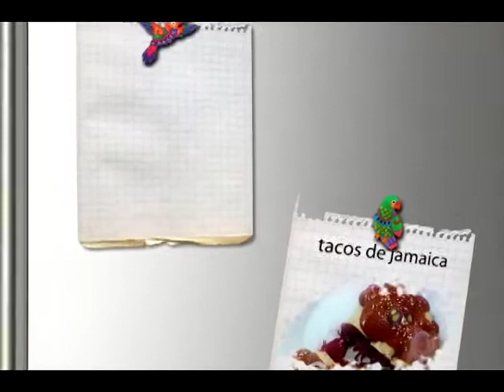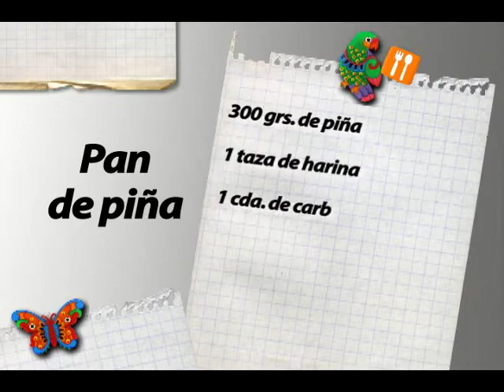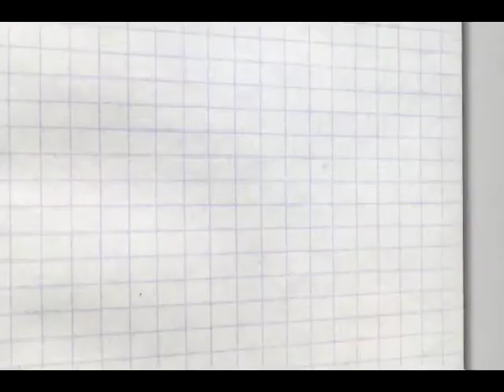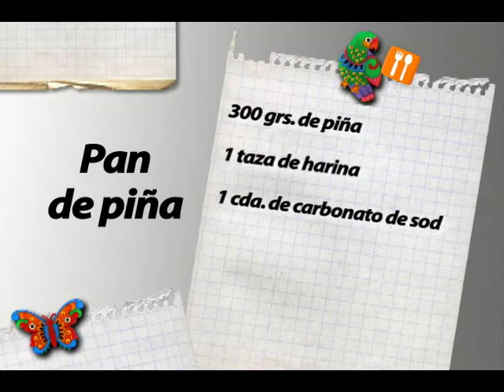La Hora de Comer "Filete de pollo y piña" Producción Aguascalientes TV